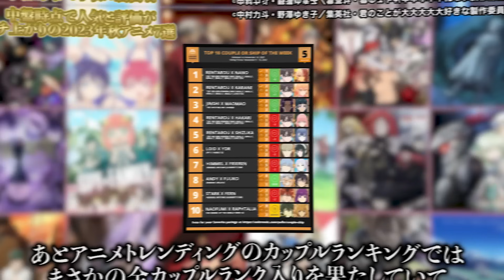【衝撃】今期中盤でまさかのダークホース出現！？絶対に見て欲しい人気と評価爆上がりの2023年秋アニメ7選がガチでヤバすぎた…【Helck/ダークギャザリング/葬送のフリーレン/100カノ】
もしくはTwitter@bakaya09にDMお願いします。